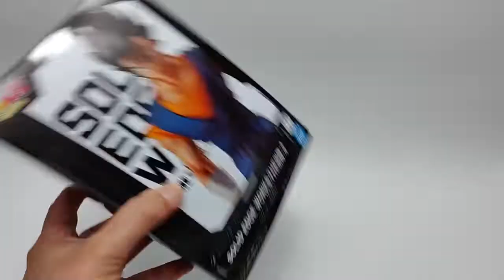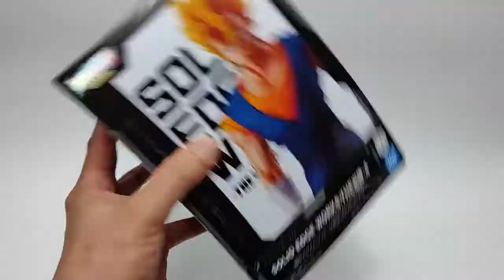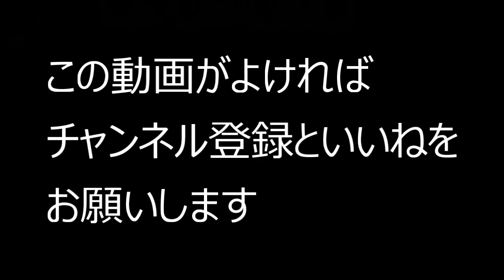クレーンゲーム！「ドラゴンボールZ SOLID EDGE WORKS THE出陣 4 ベジット」をあそVIVA阪急茨木店の橋渡し設定でプレイ！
あそVIVA阪急茨木店の橋渡し設定で「ドラゴンボールZ SOLID EDGE WORKS THE出陣 4 ベジット」をプレイしたときの動画です。重心や重さの情報も紹介しています。